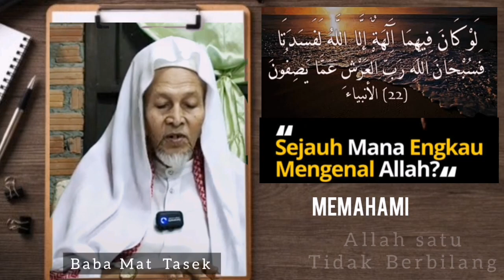บาบอมะ​ ตาเซะ​ Memahami​_Allah satu_Tidak​_Berbilang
الله​_ساتو_تيدق_بربيلڠ٢
الله ساتو٢ صفة.
اوليه.. توانگورو​ حاج​ احمد​ آمنوا​ فندق​ تاسيق​ جالا​📌